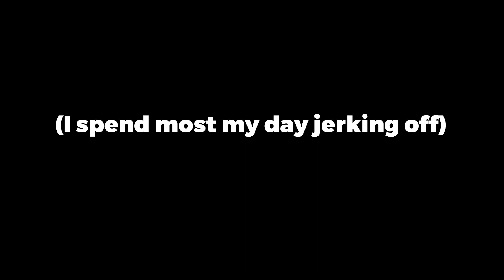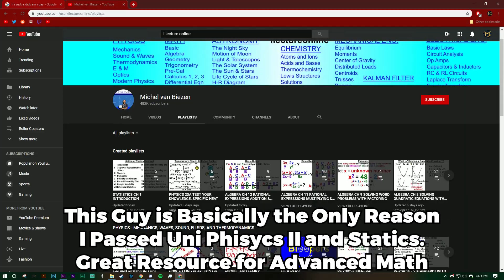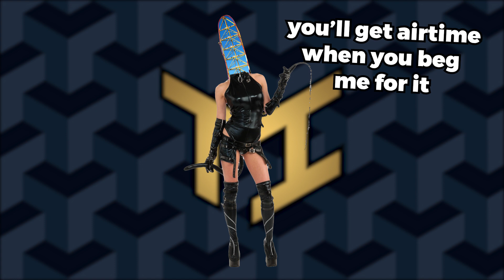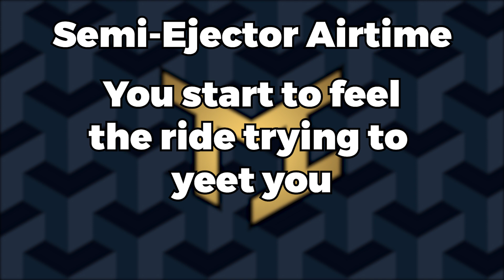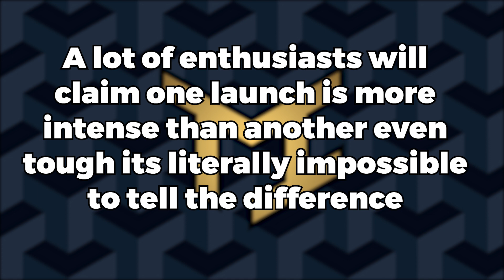|A Roller Coaster Enthusiast explains| What are G-Forces?